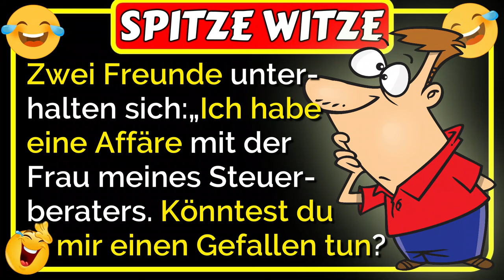🤣Spitze Witze: Der Freund in diesem Witz des Tages hat es wirklich nicht kommen sehen… 🤣😂🤣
🤣Spitze Witze: Zwei Freunde unterhalten sich: „Ich habe da ein Ding am Laufen“, sagt der eine. „Ich habe eine Affäre mit der Frau meines Steuerberaters. Ich habe sie jetzt schon ein paar Tage nicht mehr gesehen. Könntest du mir einen Gefallen tun und einen Termin bei meinem Steuerberater vereinbaren und ihn ein bisschen ablenken, damit ich ... was dann passiert, ist lustig 🤣😂🤣